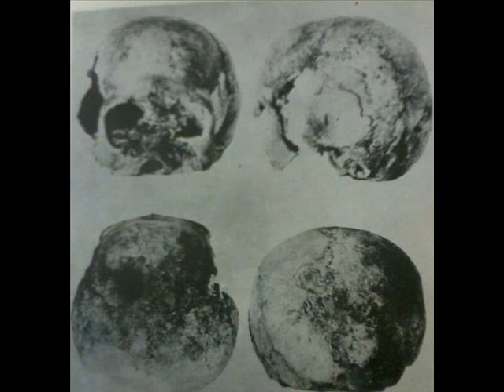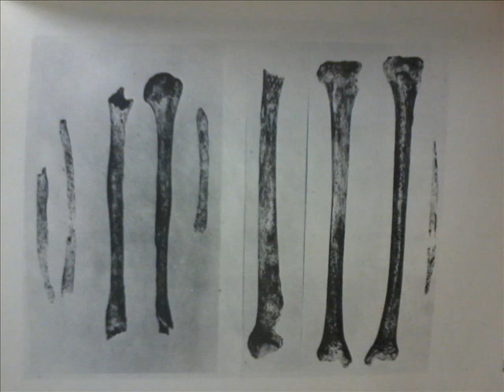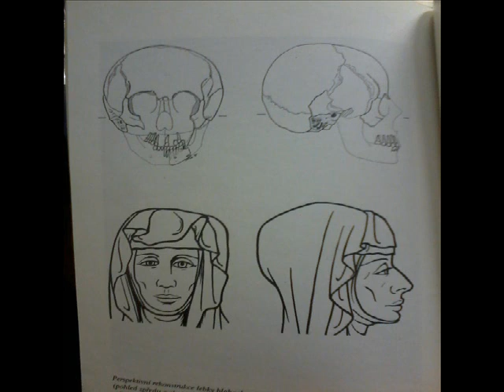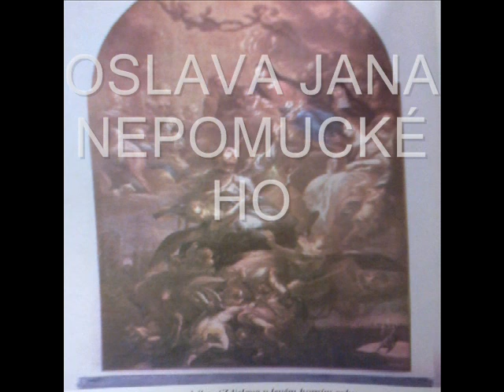PANÍ ZDISLAVA Z LEMBERKA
Takový výňatek ze sborníku o Zdislavě.